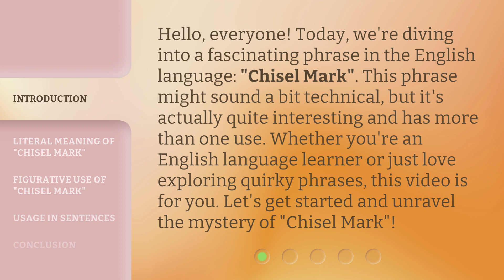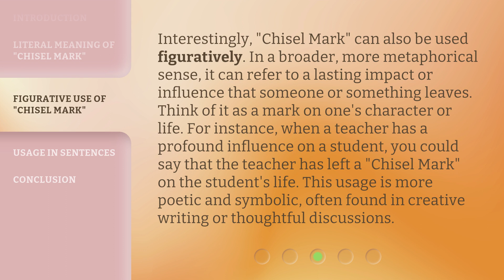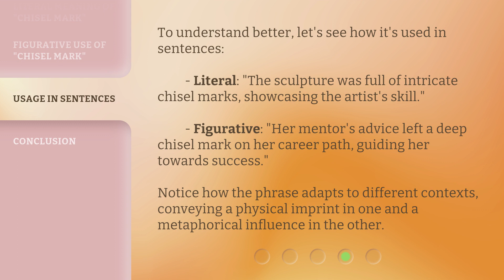Understanding "Chisel Mark" in English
Unraveling the Mystery of 'Chisel Mark' in English • Join us as we dive into the fascinating world of the phrase 'Chisel Mark' in English. Discover its origin, meaning, and how to use it effectively in everyday conversations. Don't miss out on this enlightening linguistic exploration!

00:00 • Introduction - Understanding "Chisel Mark" in English
00:35 • Literal Meaning of "Chisel Mark"
01:08 • Figurative Use of "Chisel Mark"
01:43 • Usage in Sentences